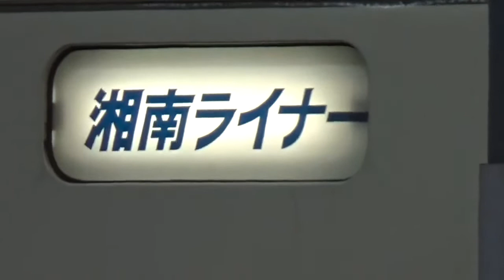品川駅に来る電車を撮ってみた。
E233系　E217系  E259系　E231系　185系